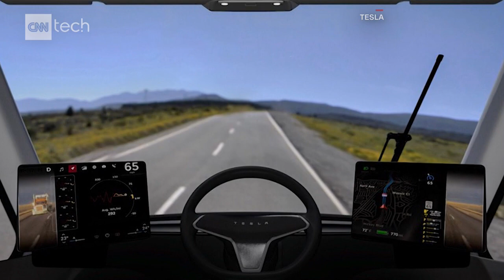Tesla unveils a new electric semi-truck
Tesla CEO Elon Musk has unveiled a new electric semi-truck that can go up to 500 miles with a full load at highway speeds before charging.